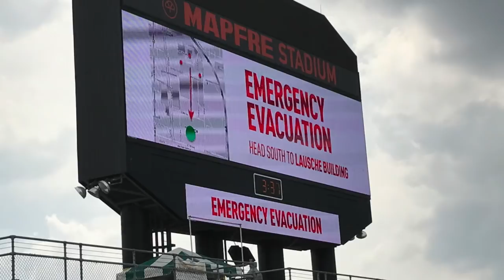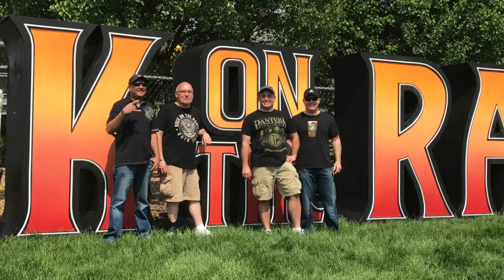Rock on the Range 2017 Highlights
Compilation of video clips and photos from Rock on the Range 2017 - May 19-21, at MAPFRE Stadium in Columbus, Ohio. Clips are taken from all three stages, the Heineken Lounge, and the VIP side stage viewing balcony.

Bands featured include ÆGES, Beartooth, Motionless in White, Sum 41, Corey Talylor, Frank Carter & The Rattlesnakes, Alter Bridge, Turnstile, Attila, Papa Roach, The Offspring, Royal Republic, Radkey, Nothing More, Amon Amarth, The Pretty Reckless & Volbeat.